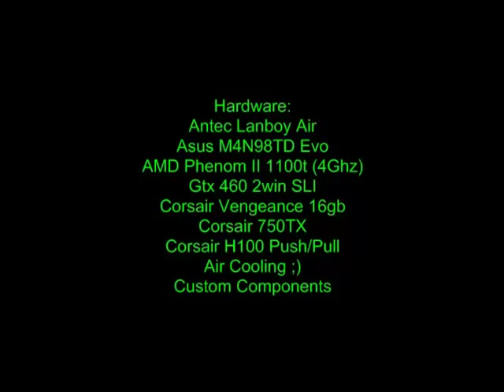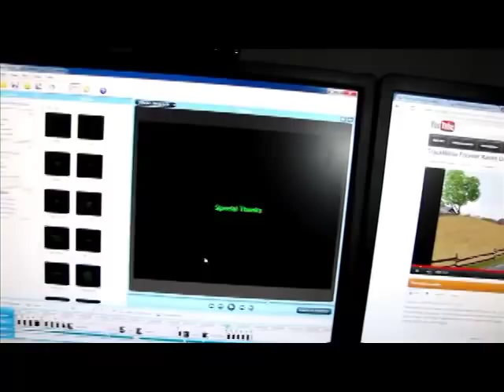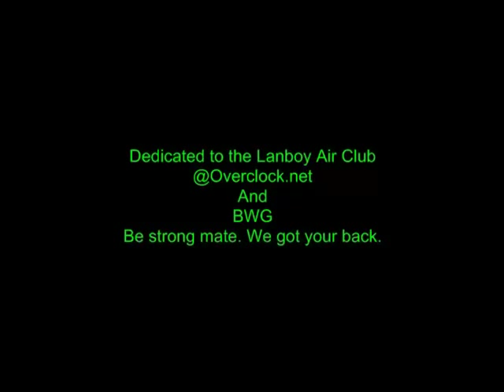LEGION Custom PC Mod Tour AKA The WindTunnel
SniperTeamTango's customized Lanboy Air. Boasting a record 23 casefans, military toggle switches, an EL wire rig flag, LED case feet, 6 CCFLs, and custom 3d printed plates. Keystart Video

More from SniperTeamTango on Overclock.net